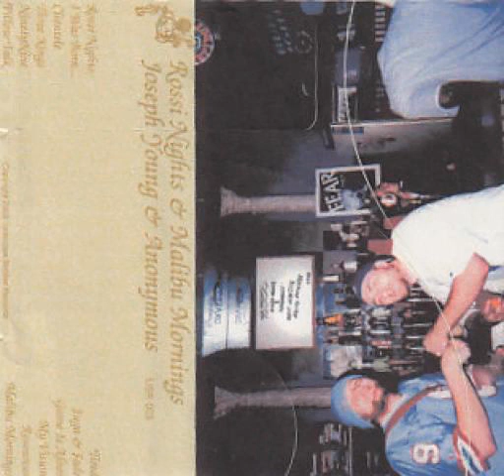Joseph young & Anonymous - Tired Feat. Megabusive & Radioinactive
Album : Joseph Young & Anonymous - Rossi nights & Malibu mornings